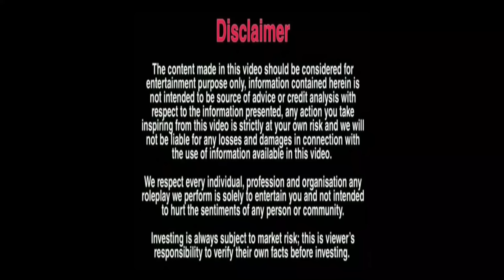पत्नी के साथ मिलकर बाप को घर से निकाल दिया | Sonu Choudhary